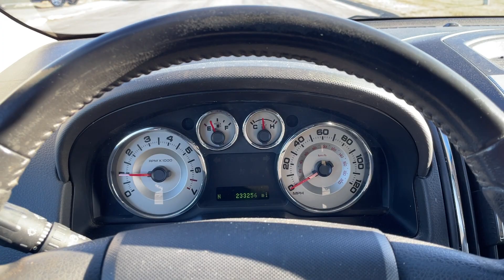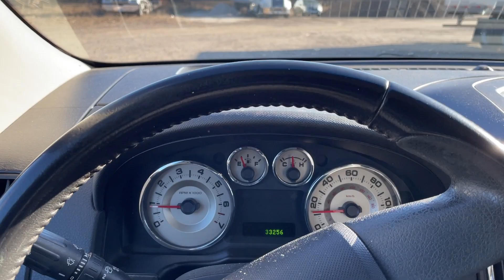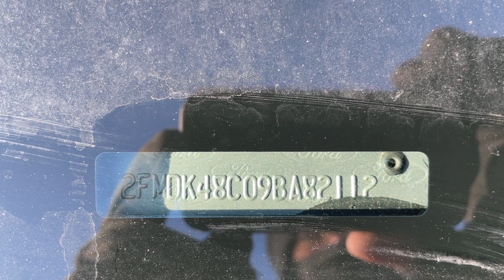Virtual Test Drive 2009 FORD EDGE 2FMDK48C09BA82112 Twin Cities Auctions